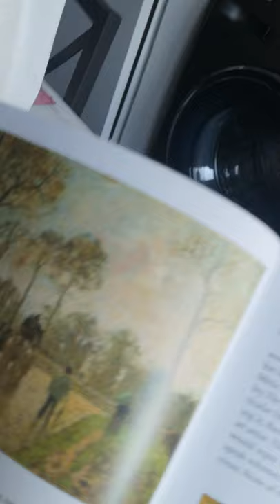7 September 2020